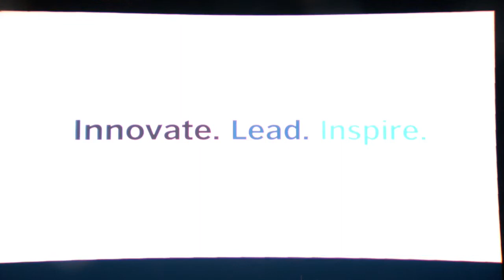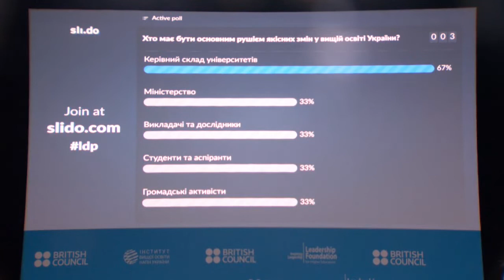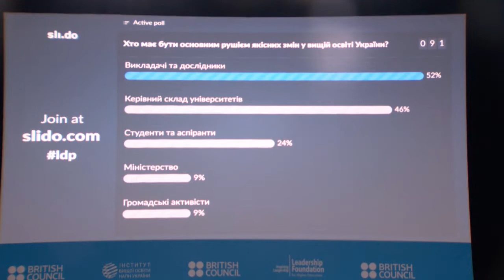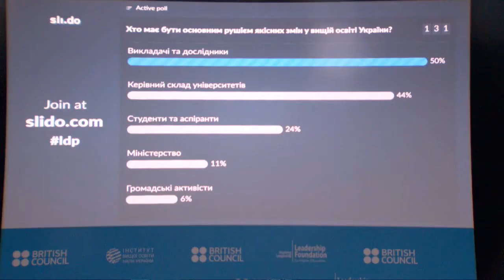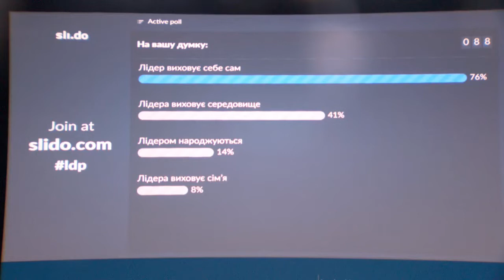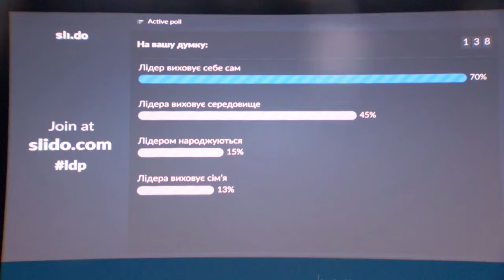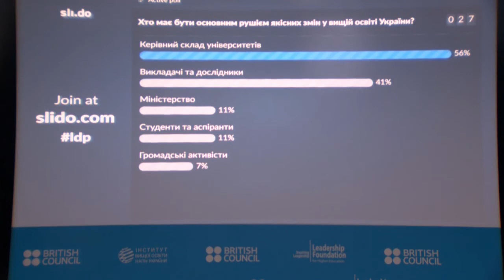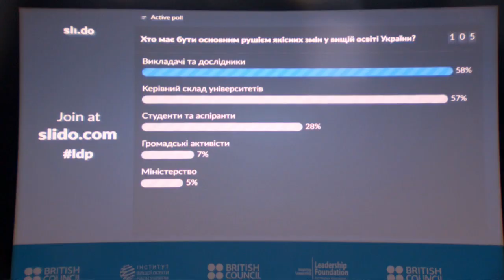Higher Education Leadership Development programme event INNOVATE. LEAD. INSPIRE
Who and what influences the formation of an individual’s leadership potential?

How is the development of leadership potential in universities linked to higher education reform in Ukraine?

Can we prepare "change agents", who will implement innovations in their higher education institutions?

These, and other questions on leadership in higher education, will be discussed on 5 March 2019 in the format of a talk show with about 200 experts and participants in the Higher Education Leadership Development Program. During the event, participants will hear inspirational speeches by international experts, exchange experiences and best practices, and participate in an interesting debate.

Lilia Hrynevych, Minister of Education and Science of Ukraine, and Alison Johns CEO of Advance HE will take part in the panel discussions, which will be moderated by Angela Yastreb, a professional leadership coach.

The event will summarise the three-year programme that covered 40 universities and has prepared about 300 change agents. The British Council ran the Program from 2016 to 2019 in partnership with the Institute of Higher Education of the National Academy of Pedagogical Sciences of Ukraine and the Leadership Foundation for Higher Education (UK) with the support of the Ministry of Education and Science of Ukraine.

Take part in the discussion by asking questions in the chat window! We will be starting at 10:00 (UTC +2), 5 March 2019.

PROGRAMME OF THE EVENT
10.00 – 10.20
Opening remarks
• Simon Williams (Director, British Council Ukraine)
• Svitlana Kalashnikova (Director, Institute of Higher Education of the NAES )
• Alison Johns (CEO, Advance HE)
10.20 – 10.40
Programme overview and evaluation by an expert Pat Killingley
10.40 – 11.45
Session 1: Leadership in the context of HE. Personal journey
• Liliia Hrynevych (Minister of Education and Science of Ukraine)
11.45 – 12.00 Break
12.00 – 13:00
Session 2: Young Leaders
Panel discussion with programme participants
13.00 – 14.00 Lunch
14.00 – 15.30
Session 3: Leadership in University
15.30 – 15.35 Closing remarks. Simon Williams, Director,  British Council Ukraine

To learn more about the Higher Education Leadership Development Programme please follow the link to our